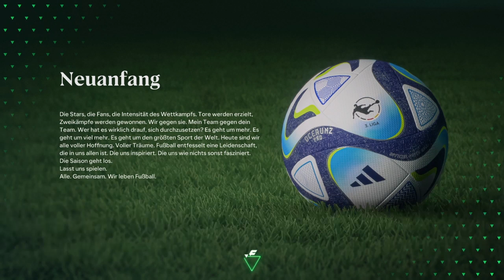EA FC 24 Karrieremodus SSV Ulm gegen Arminia Bielefeld kommt die Entlastung?